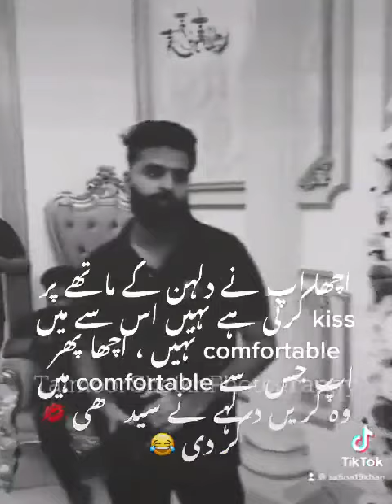Photographer Shocked Groom Rocked 😂